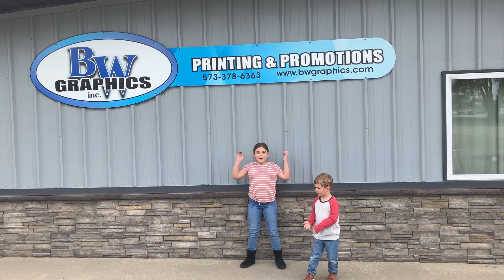May & June HOT SUMMER DEALS - 2024 Edition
🌞 Get ready to make waves this summer with our sizzling May and June sales!
🔥 Dive into savings with our unbeatable offers on essential business tools and eye-catching promotional items.
But that's not all! Elevate your brand with our screen-printed tees, now available for just $9.80 each.